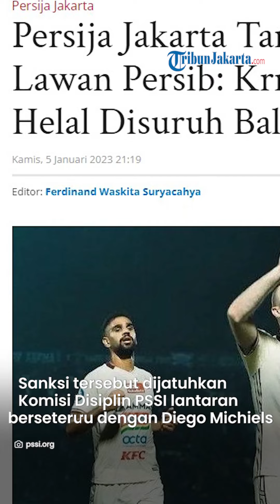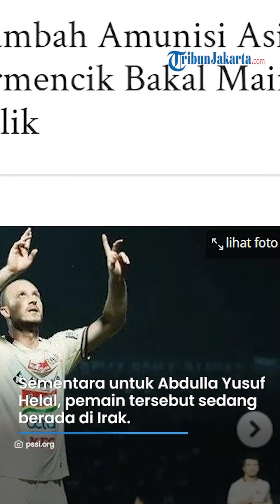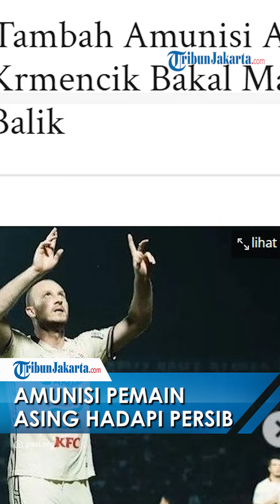Thomas Doll Terus Tambah Amunisi Asing Lawan Persib: Krmencik Bakal Main, Helal Disuruh Balik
TRIBUN-VIDEO.COM - Persija Jakarta terus menambah amunisi jelang laga panas kontra Persib Bandung.

Macan Kemayoran memastikan bomber asal Ceko Michael Krmencik bakal bermain melawan Persib Bandung di Stadion Gelora Bandung Lautan Api (GBLA) atau di Stadion Si Jalak Harupat, Rabu (11/1/2023).

Tak hanya bomber plontos yang dipastikan bermain, pelatih Persija Jakarta Thomas Doll juga memanggil kembali Abdulla Yusuf Helal yang sedang bersama Timnas Bahrain.

"Ya (Michael Krmencik bisa main melawan Persib Bandung)," ucap Thomas Doll.

"Karena tidak ada hubungannya dengan sanksi dia," tambah Doll.

Pelatih asal Jerman itu juga mengungkapkan anak asuhnya kembali berlatih di lapangan Nirwana Park, Sawangan, Depok, Jawa Barat, Rabu (4/1/2023).

Latihan berjalan dengan intensitas yang ringan.

"Jadi hari ini yang mudah-mudah saja latihannya. Sedikit dengan bola, sedikit berlari," tutur Thomas Doll saat ditemui seusai latihan.

"Besok baru latihan berat," tutupnya.

Diketahui, Michael Krmencik mendapatkan hukuman larangan bermain selama enam pertandingan berlaku dari pekan ke-13 hingga ke-18.

Sanksi tersebut dijatuhkan Komisi Disiplin PSSI lantaran perseturuan Michael Krmencik dengan Diego Michiels dalam laga Persija Jakarta vs Borneo FC Samarinda yang berakhir 1-0 pada pekan ke-12 Liga 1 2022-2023 di Stadion Sultan Agung, Bantul, Yogyakarta, Selasa (6/12/2022).

Insiden Michael Krmencik dan Diego Michiels terjadi pada menit ke-80 di mana keduanya terlibat aksi saling meludah.

Sementara untuk Abdulla Yusuf Helal, pemain tersebut sedang berada di Irak.

Pasalnya, sang pemain asing Persija Jakarta itu mendapat panggilan untuk memperkuat timnas Bahrain yang akan berlaga di Arabian Gulf Cup 2023 pada 6-19 Januari 2023.

Manajemen Persija Jakarta pun melakukan komunikasi dengan federasi dari Bahrain agar Abdulla Yusuf Helal bisa memperkuat tim kebanggaan ibukota.

"Kami saat ini berkomunikasi dengan federasi Bahrain. Saya juga sudah berbicara dengan Yusuf," kata Thomas Doll.

Ia mengungkapkan klub kini sedang mencarikan tiket untuk Yusuf agar secepatnya kembali ke Jakarta.

"Sekarang kami sedang mencarikan dia tiket karena dia sedang di Irak," imbuh pelatih asal Jerman itu.

"Persija sudah kirim surat untuk panggil dia kembali dari timnas," tambahnya.

Di satu sisi, Thomas sadar akan menjadi situasi yang sulit bagi Yusuf dalam menghadapi situasi ini.

Mengingat, Yusuf tampil gemilang bersama timnas Bahrain dalam pertandingan uji coba pada November 2022.

Mencetak satu gol dan satu assist saat timnas Bahrain bermain imbang 2-2 kontra Kanada, Jumat (11/11/2022).

Lalu, menyumbang satu gol ketika timnas Bahrain takluk 1-5 dari Serbia, Jumat (18/11/2022).

"Sebenarnya ini tidak mudah karena Yusuf sangat antusias untuk bermain di Arabian Gulf Cup, tapi di satu sisi Persija juga membutuhkannya karena akan bermain dalam waktu dekat," ujar Thomas Doll saat ditemui seusai latihan di lapangan Nirwana Park Sawangan Depok, Jawa Barat, Rabu (4/1/2023).

Untuk diketahui, Persija Jakarta akan memainkan laga tunda kontra PSS Sleman dalam pekan ke-17 Liga 1 2022 pada Minggu (8/1/2023) yang terhenti akibat Stadion Manahan Solo, Jawa Tengah, tergenang air.

Kala itu, pertandingan dihentikan pada menit ke-47 dan kedudukan masih imbang 0-0.

Lalu, Persija akan melakoni laga tunda pekan keenam Liga 1 2022/2023 kontra Persib Bandung di Stadion Gelora Bandung Lautan Api (GBLA) atau di Stadion Si Jalak Harupat, Rabu (11/1/2023).

Dilanjutkan menjamu Bali United dalam pekan ke-18 kompetisi di Stadion Patriot Candrabhaga, Bekasi, Jawa Barat, Minggu (15/1/2023).

Artikel ini telah tayang di TribunJakarta.com dengan judul Persija Jakarta Tambah Amunisi Asing Lawan Persib: Krmencik Bakal Main, Helal Disuruh Balik,